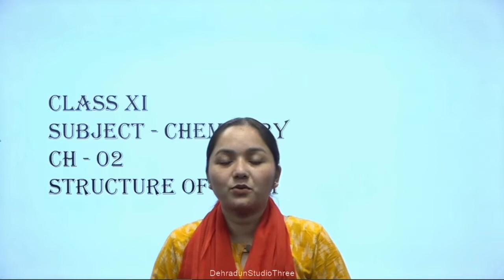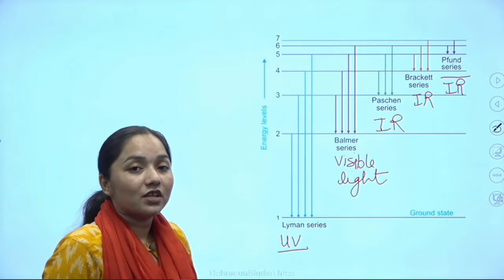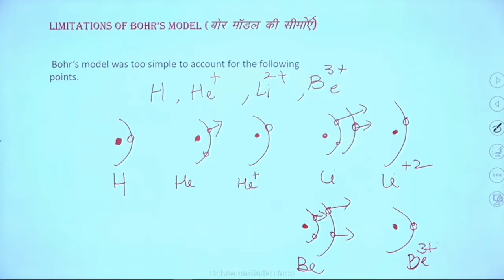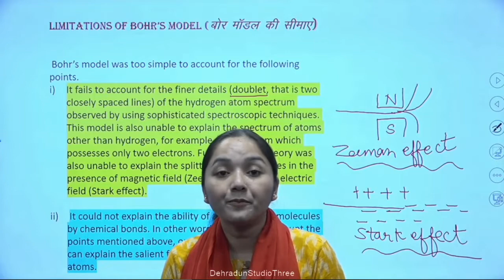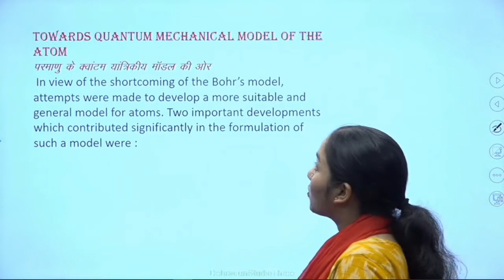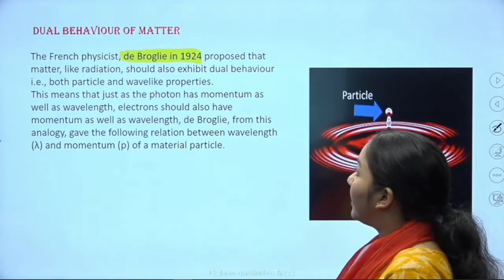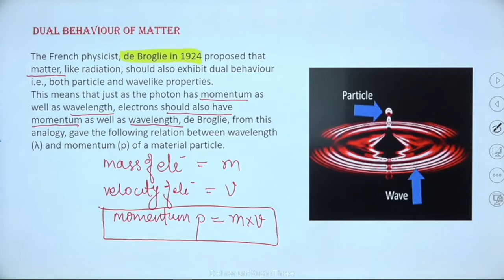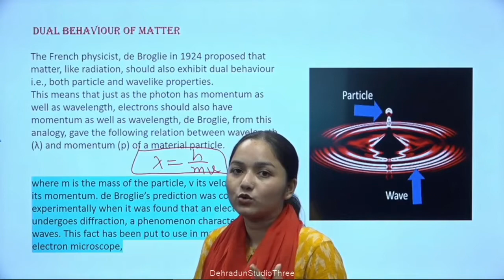कक्षा: 11, विषय: रसायन विज्ञान, भाग: 46 (20.10.2022) आईसीटी वर्चुअल क्लास रूम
20102022_01.30pm to 02.10pm_Chemistry_Structure of atom_Miss Anjali Payal_XI_Part 17